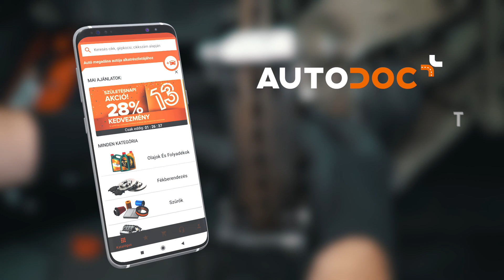Féknyeregcsere [AUTODOC ÚTMUTATÓ]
⚡ Az összes videó és PDF oktatóanyag. Töltsd le és nézd meg az AUTODOC CLUB oldalán

00:00 — Féknyereg: lépésről lépésre csereútmutató
00:11 — A féknyereg cseréjének lehetséges okai
01:42 — Készítse elő a következőket
02:01 — Szüksége lesz még
02:48 — Vegye szemügre a féknyereg kialakítását
03:53 — Vegye ki a féknyerget
04:55 — Az új féknyereg beszerelése
06:00 — A fékrendszer légtelenítése
07:14 — Csatlakoztassa ezt az eszközt a féknyergen lévő légtelenítő csavarhoz, és lazítsa meg kissé a csavart
08:06 — Tegye a védősapkát a légtelenítő csavarra
08:36 — Szükség esetén cserélje ki a fékfolyadékot